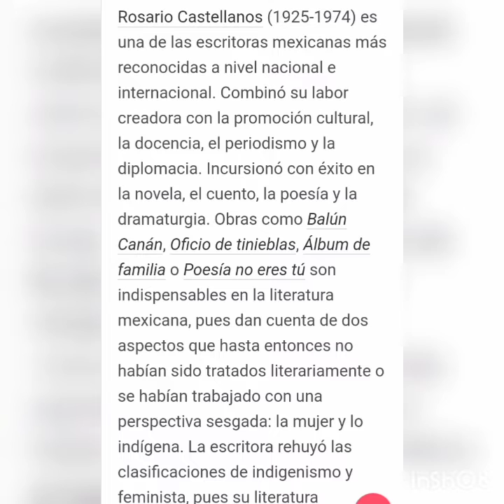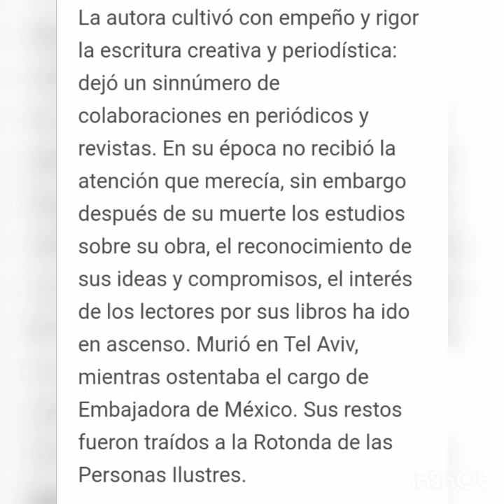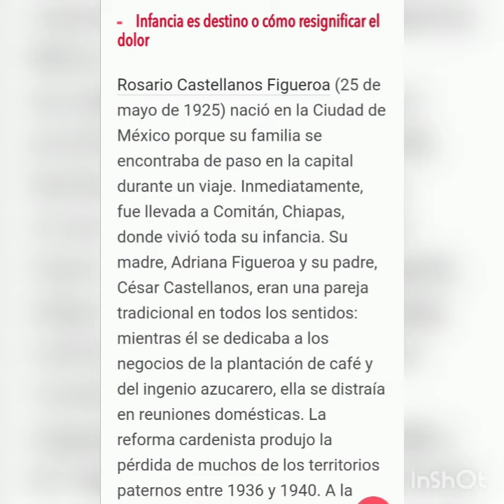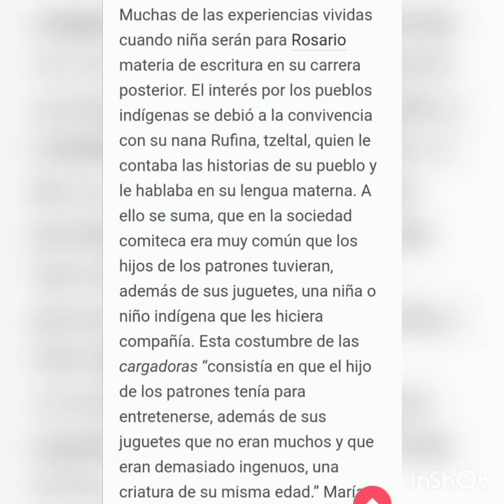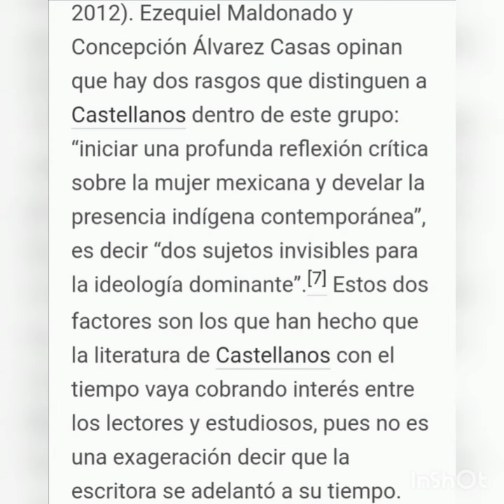Balún Canán 1/10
La escritora Rosario Castellanos nace en la ciudad de México en 1925 y fallece en Tel-Aviv, en 1974 durante su trabajo como diplomática.
De sangre poeta, escribe Balún Canán que significa: "nueve estrellas". Es el nombre que dieron los mayas al sitio de Comitán, Chiapas.
Esta obra pertenece a la voz infante de sus memorias.